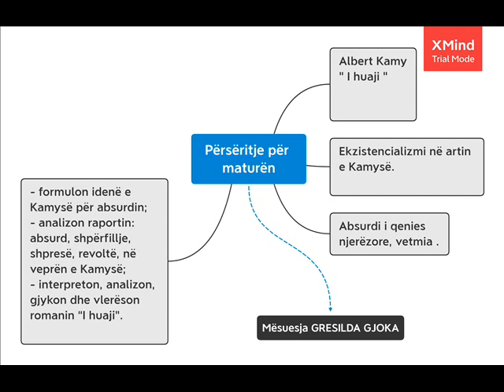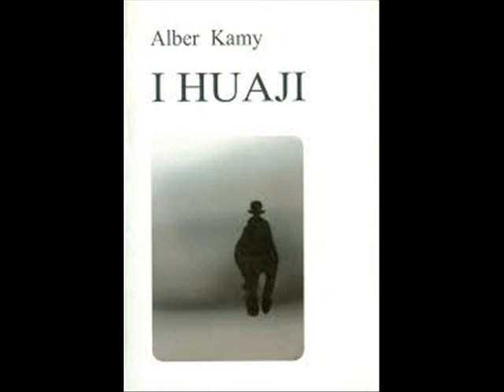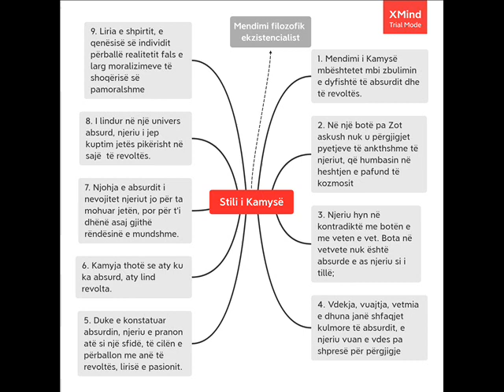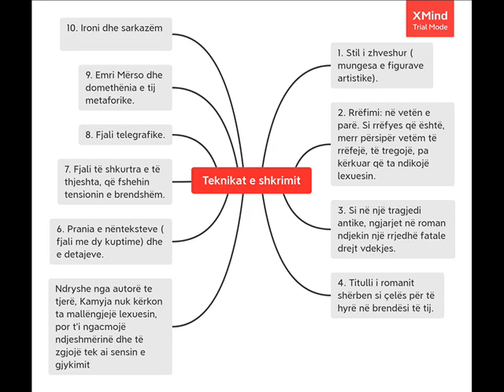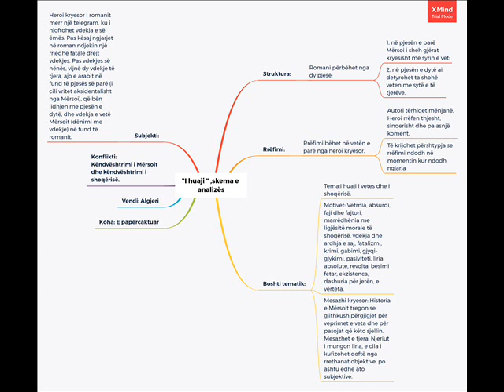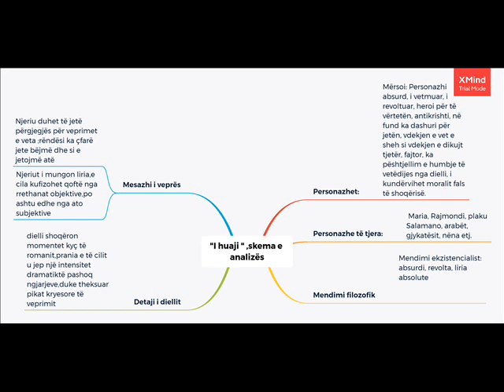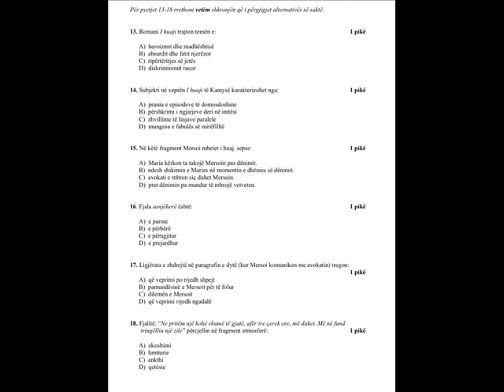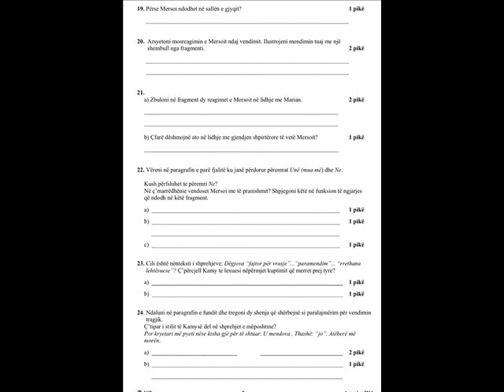Përsëritje për maturën .Letërsi 12 . Alber Kamy ,"I huaji"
Msc.Gresilda Gjoka